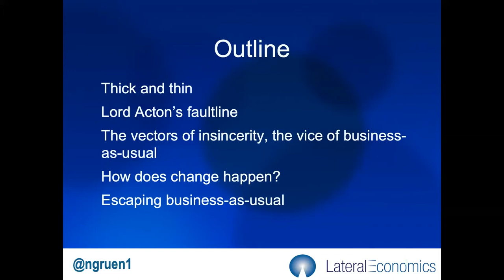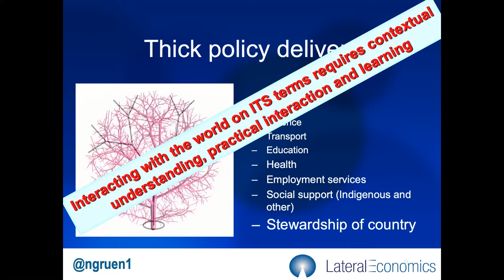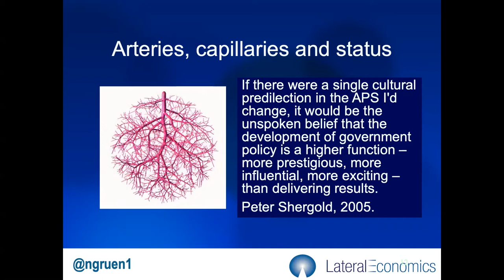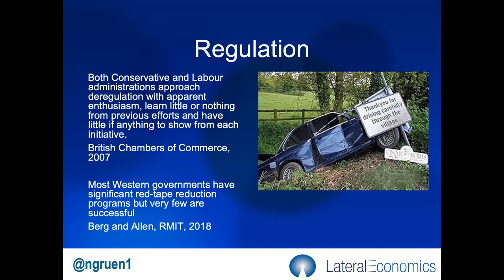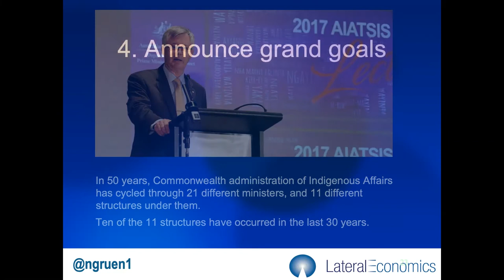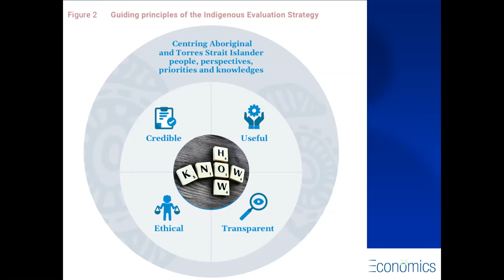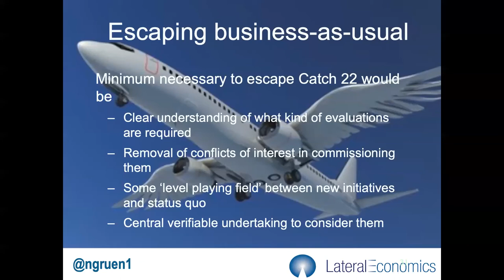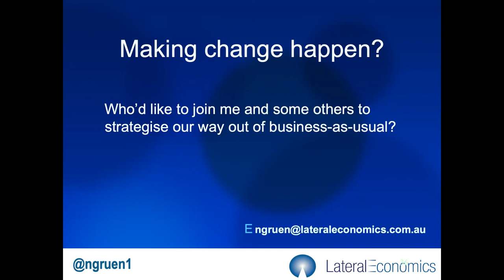Through Thick and Thin - Escaping the Iron Law of Business as Usual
Nicholas Gruen from Lateral Economics defines "thin" policy problems as those that can be resolved through a straight-forward reform process, while "thick" problems are those messy, complex problems that require an intimate understanding of what's happening on the ground and an engagement with people at the local and regional level to win lasting and effective change. Australia is good at the first one, and terrible at the second.

Where thin problems can be effectively managed from the top, for thick problems, institutional learning must travel ‘up’ the chain of command as well as down – from out in the field to the centre as well as in the other direction. Yet there are profound institutional and cultural obstacles preventing this from occurring, and where it does occur, preventing it from being embedded or properly institutionalised.

Landcare and the wellbeing of our communities is a thick problem. Nicholas traces the contours of this Gordian knot and challenges us to untie it.

Produced for the Royal Societies of Australia 2021 Stewardship of Country symposium with the support of Inspiring Victoria and the Royal Society of Victoria.